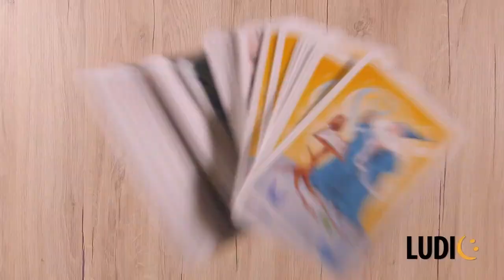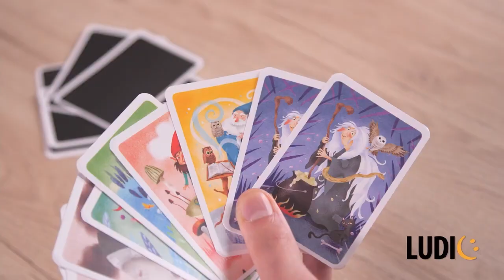Ludic Мастер блефа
«Мастер Блефа» — это захватывающая настольная карточная игра, которая потребует хитрости, удачи и умения обмануть соперников. В этой игре предстоит сбрасывать карты, запутывая других игроков, чтобы никто не усомнился в том, что вы блефуете. «Мастер Блефа» станет отличным выбором для тех, кто хочет проверить свои навыки убеждения.
Возраст: 8-99
Количество игроков: 3-5
Продолжительность игры: 20 минут
В комплекте: колода из 48 карт, 5 обменных жетонов, правила.